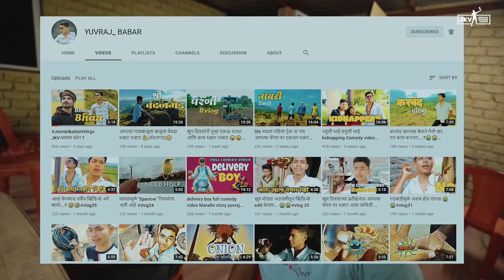वाई मध्ये सापडला नवीन "धबधबा"🔥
Open Your FREE DEMAT Account With JKV

Main Vlogging Camera
Main Camera Lense
Second Vlogging Camera
Action Camera
Vlogging Tripod